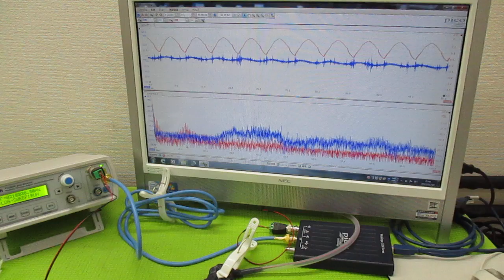対象を伝搬する超音波の測定解析に基づいた最適化技術